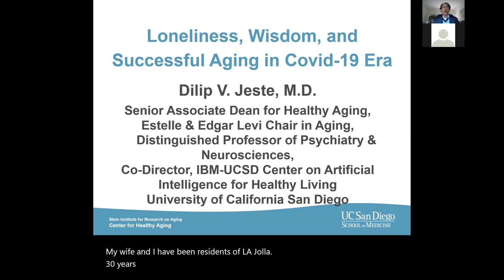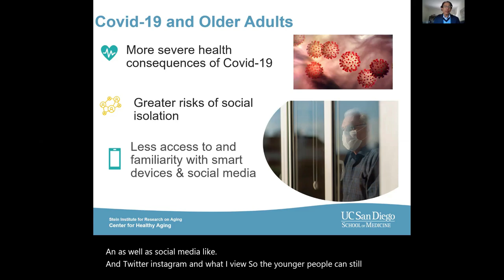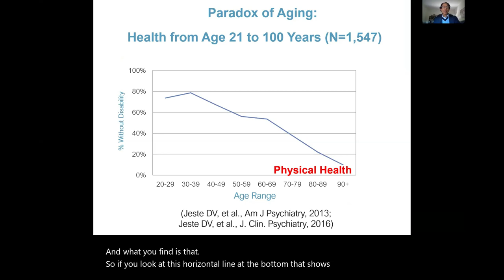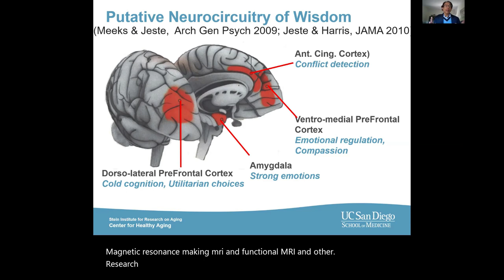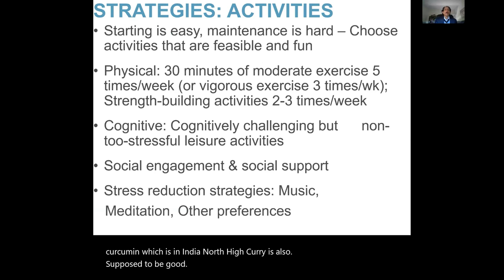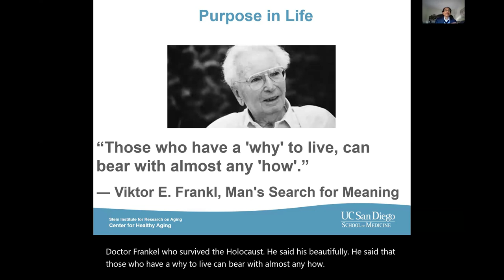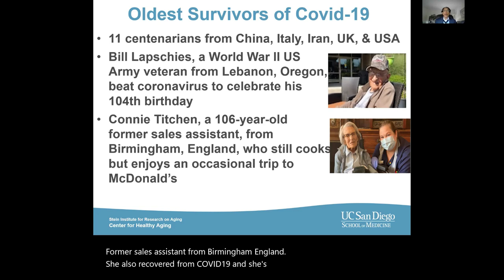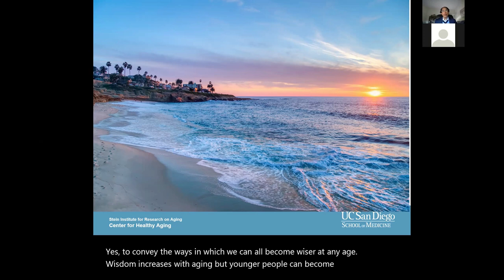Distinguished Speaker Series 2020 - Dr. Dilip Jeste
About Dr. Dilip Jeste
Dilip V. Jeste, M.D. is the Senior Associate Dean for Healthy Aging and Senior Care, Distinguished Professor of Psychiatry and Neurosciences, Estelle and Edgar Levi Memorial Chair in Aging, Director of the Sam and Rose Stein Institute for Research on Aging at UC San Diego, and Co-Director of the UC San Diego-IBM Center on Artificial Intelligence for Healthy Living. He obtained his medical education in Pune, and psychiatry training in Mumbai, India. In the US, he completed psychiatry residency at Cornell, and neurology residency at George Washington University. He was a research fellow, and later, Chief of the Units on Movement Disorders and Dementias at the National Institute of Mental Health (NIMH) before joining UC San Diego. He started a Geriatric Psychiatry program from scratch at UC San Diego; today it is one of the largest Geriatric Psychiatry Divisions in the world.

Dr. Jeste has been Principal Investigator on a number of research and training grants. His main areas of research include schizophrenia, neuropsychiatric interventions, and successful aging. He has published 12 books, 625+ articles in peer-reviewed journals and 140+ invited book chapters. He is Past President of the American Psychiatric Association (APA), American Association for Geriatric Psychiatry, the West Coast College of Biological Psychiatry, and Founding President of International College of Geriatric Psychoneuropharmacology.

Dr. Jeste is a member of the Institute of Medicine of the National Academy of Sciences, and was a member of the NIMH Advisory Council and the NIH Council of Councils. He is Past Editor-in-Chief of the American Journal of Geriatric Psychiatry; under his leadership the Journal grew from a modest-impact quarterly to a monthly with the highest Impact Factor among all the Geriatric Psychiatry journals internationally. He is currently Editor-in-Chief of International Psychogeriatrics. He was listed in “The Best Doctors in America” and in the Institute of Scientific Information list of the “world's most cited authors”--comprising fewer than 0.5% percent of all publishing researchers of previous two decades.

Dr. Jeste has received many awards including NIMH’s MERIT Award; Commendation for Dedicated Service from the Veterans Affairs; Asian Heritage Award for Excellence in Science, Technology, and Research; and awards from Society of Biological Psychiatry; APA; Institute of Living; American College of International Physicians; National Alliance on Mental Illness; National Alliance for Research in Schizophrenia and Affective Disorders; American College of Psychiatrists; International Psychogeriatric Association; Universities of Pennsylvania, Pittsburgh, Cincinnati, and Maryland, and Cornell. He has also received Honorary Fellowship, the highest honor it bestows, from UK’s Royal College of Psychiatrists; and Honorary Professorship from Universidad Peruana Cayetano Heredia, Lima, Peru. He was recently a TEDMED speaker. His work has been cited in the Time, Atlantic, NY Times, Washington Post, Wall Street Journal, London Times, Public Radio International, NPR, and various other national and international media outlets.

For more information about the La Jolla Community Center and the Distinguished Speaker Series, visit our